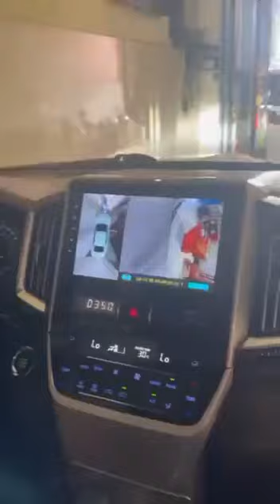TOYOTA LAND CRUISER GXR V6 អារ៉ាប់. ក្រដាសពន្ធ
តំលៃពិសេស ត្រឹមតែ 46,000$
▶️ ឆ្នាំ2008 ឡើងស៊េរី 2021
▶️ ឡើងទាំងក្នុង និងក្រៅដូចហ្សុីន
▶️ ក្រដាសពន្ធ
▶️ ពណ៌សកាំម៉ៃ
▶️ដំបូលបើក
▶️ ធុងទឹកកក
▶️ពោងសុវត្តិភាព8
▶️កៅអីចុចសងខាង
▶️ សិនសឺរមុខក្រោយ
▶️ ម៉ាស៉ីន6 កំលាំង4000cc
▶️ ប្រើសាំង
▶️ ពូកស្បែក
▶️ ស្មាត Key
▶️ កាមេរ៉ា Camera 360
▶️ អេក្រង់ Android
▶️ លេងយ៉ានឆ្នាំ2021 និងសំបកថ្មី១ឈុត
▶️ ធានាប្រព័ន្ធភ្លើង ម៉ាសុីន និងប្រអប់លេខរយ:ពេល60ថ្ងៃ។
មានសេវាកម្មបង់រំលួស២៥ខត្តក្រុង ។
សូមខលមកកាន់លេខទូរស័ព្ទខាងក្រោមឥលូវនេះ
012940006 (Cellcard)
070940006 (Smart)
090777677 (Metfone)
🏡 អាសយដ្ឋាន: ក្បែរស្តុបកាំកូ (អតីត: រង្វង់មូលកាំកូ) 50m តាមបណ្តោយផ្លូវបណ្ឌិតម៉ុងឫទ្ធី ឫស្សីកែវ ភ្នំពេញ។